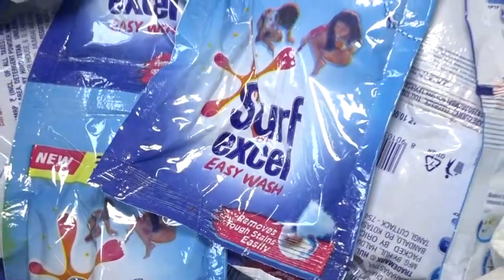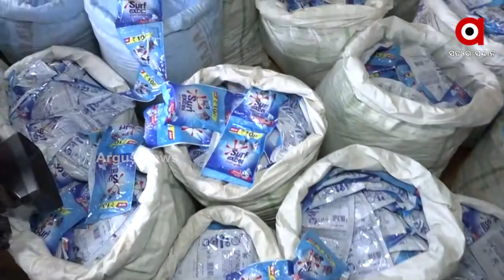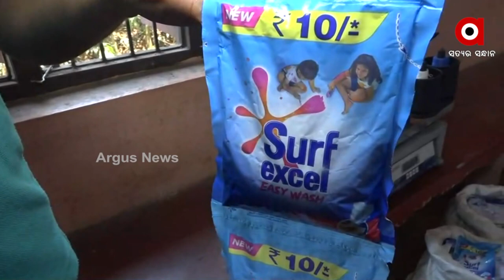Manufacturing Unit of Fake Detergent in a Well Known Brand's Package Seized in Cuttack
Fake detergent powder is being sold Fraudulently in a well-known brand's package. Three and a half tonnes of duplicate detergent along with fake wrappers seized from a warehouse in cuttack.